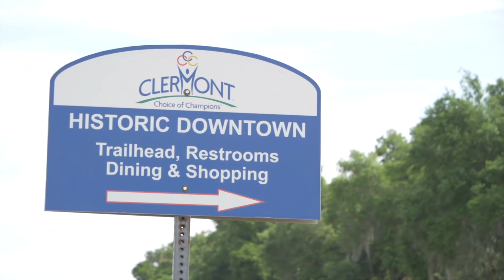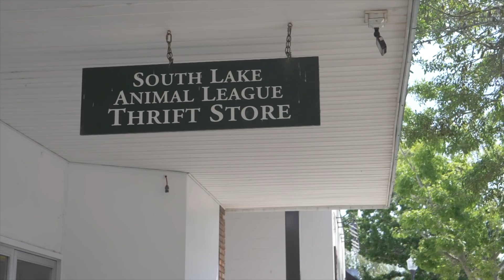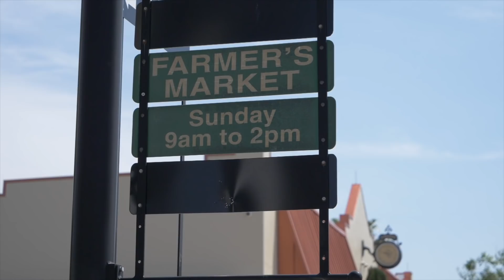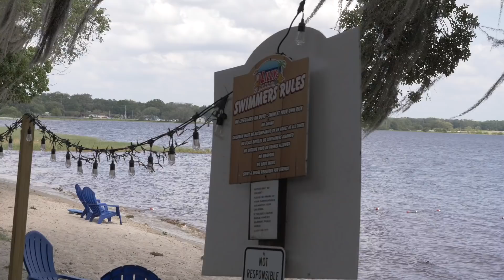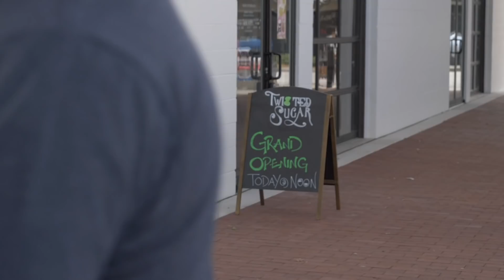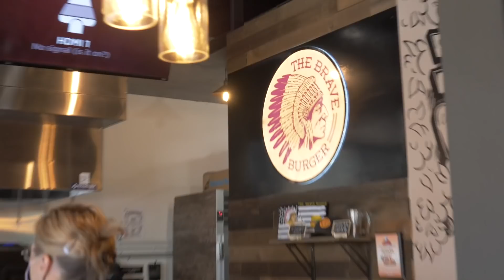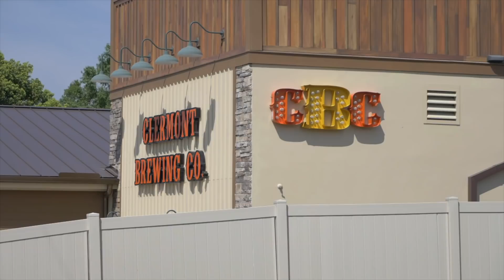Places to Retire in Florida • Clermont, Fl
Have a question or want to schedule a showing?

Explore 55 Plus is a video based platform that helps you discover the perfect active adult community. We provide you with a visual and informational experience to help narrow down your search. Once you have an idea of the communities you'd like to see let us connect you with our team of experts to help find the perfect home.